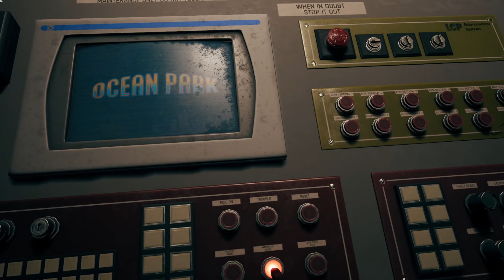Dead Island 2 Gameplay Walkthrough - Part 6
LONEWOLFNINER's walkthrough of Dead Island 2!